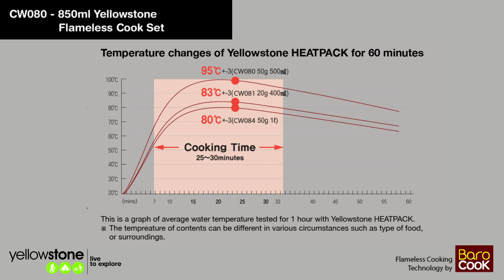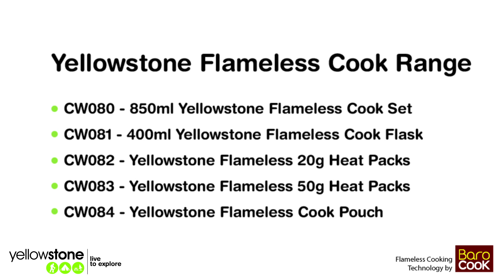Cook without fire!! Yellowstone Flameless Cooking Range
Cook safely without the need of a fire!

All you need is a cup of water, ideal for all outdoor activities the Yellowstone Flameless Cook system is an easy, safe and convenient alternative to gas or liquid fuel stoves.

The Yellowstone Flameless Cook system is a revolutionary cooking method that allows you to heat and cook food safely without the need for a flame. Using the water activated heat pack the Yellowstone Flameless Cook Set is an easy, safe and lightweight alternative to a gas or liquid fuel stoves.